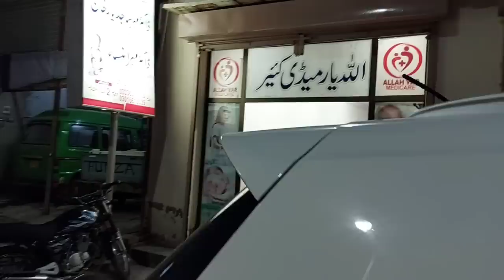baby ko hospital ly gai abhi tk baby theek nhi Hua | Mustafa sajid vlogs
baby ko hospital ly gai
baby abhi tk theek nhihua